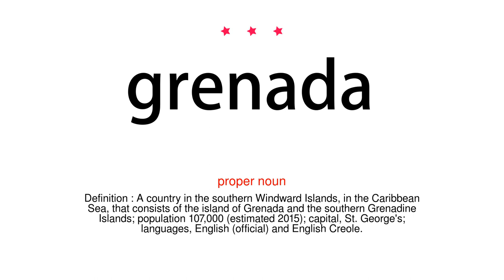How to pronounce grenada - Vocab Today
The pronunciation of the word grenada in Amercian accent is demonstrated in this video. If the word is from another language, such as brand name, it will be pronounced in its original language. Based on the word frequency, this is of 3 stars difficulty.

The word grenada has the following meanings:
1. (proper noun)
Definition : A country in the southern Windward Islands, in the Caribbean Sea, that consists of the island of Grenada and the southern Grenadine Islands; population 107,000 (estimated 2015); capital, St. George's; languages, English (official) and English Creole.